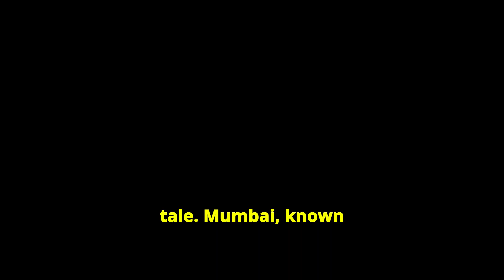Ep 1: How Datta Samant's 1982 Strike Changed Mumbai's Textile Industry Forever ft. Yash Trivedi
𝐓𝐞𝐱𝐭𝐢𝐥𝐞 𝐒𝐩𝐡𝐞𝐫𝐞 𝐩𝐫𝐞𝐬𝐞𝐧𝐭𝐬 𝐓𝐞𝐱𝐭𝐢𝐥𝐞 𝐌𝐲𝐬𝐭𝐞𝐫𝐢𝐞𝐬 𝐚𝐧𝐝 𝐌𝐚𝐫𝐯𝐞𝐥𝐬

Dive into the dramatic story of Datta Samant and the 1982 Mumbai Textile Strike in this episode of Textile Mysteries & Marvels. Discover how this pivotal strike, led by the fiery union leader Datta Samant, drastically altered the fabric of Mumbai’s textile industry. What started as a fight for workers’ rights ended in the destruction of an industry that once defined the city. We explore the causes, impacts, and legacy of this historic strike, revealing how it reshaped Mumbai’s economic and social landscape forever.

Join us as we unravel the events that brought Mumbai’s textile empire to its knees.